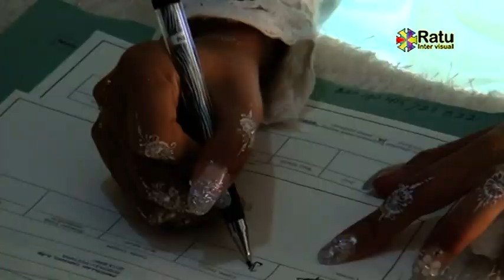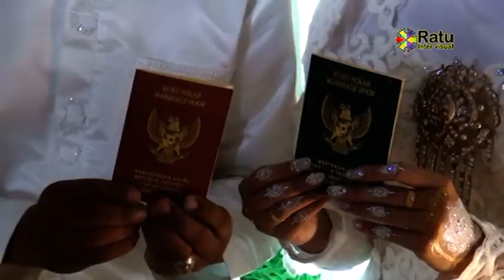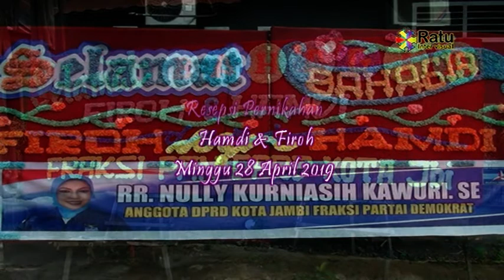Wedding Hamdi & Firoh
Video ini di dokumentasi oleh
Ratu inter visual photography & videography
Pada tgl 26 - 28 April 2019.